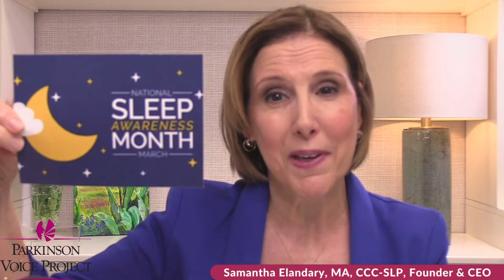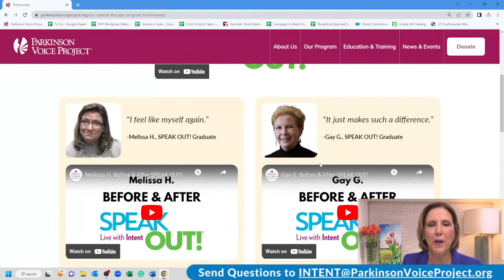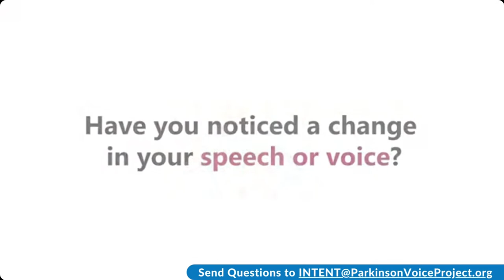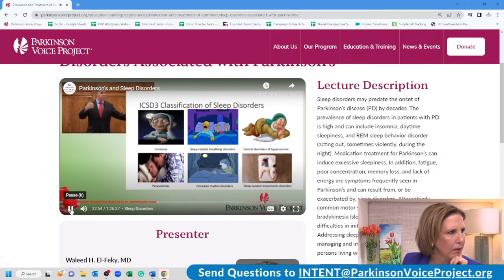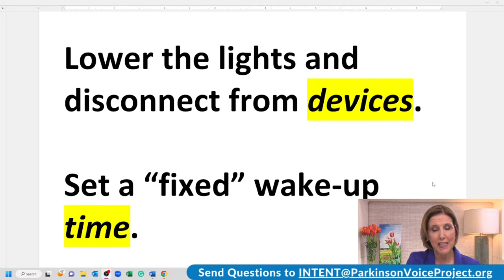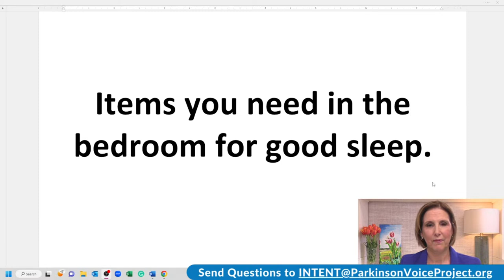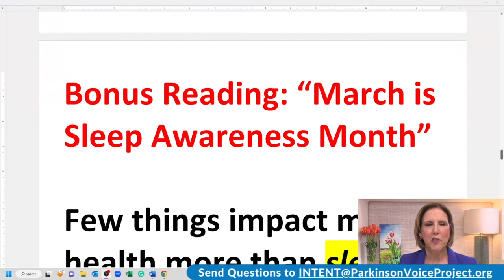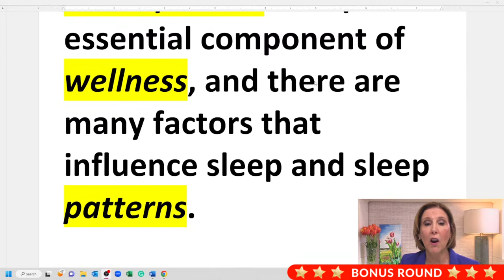3/14/2023 Parkinson's Speech Exercises: Sleep Awareness Month